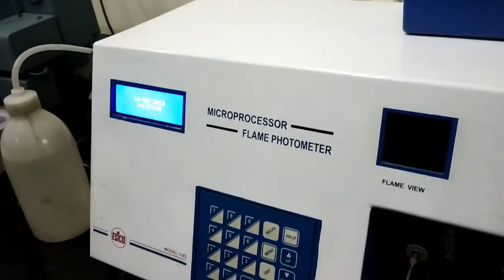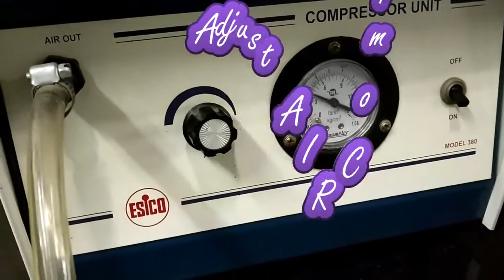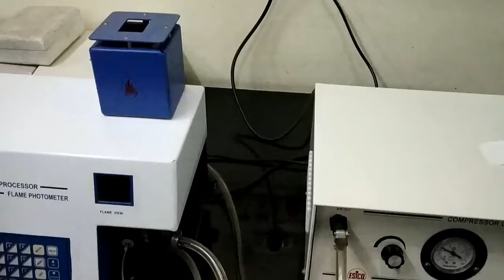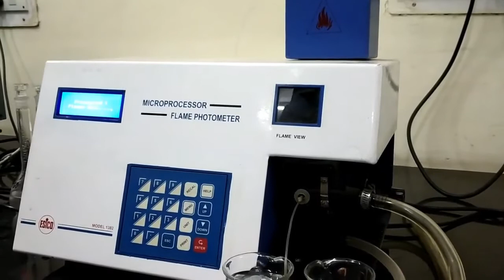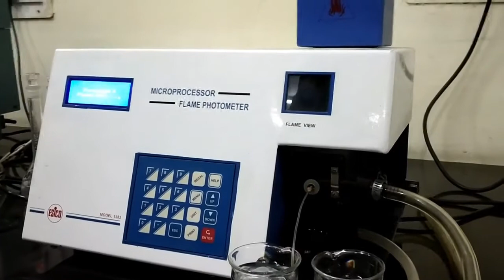Flame photometer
28 views  Feb 21, 2022  LABORATORYDEAL About LABORATORYDEAL – India’s Ultimate Online Shopping Site LABORATORYDEAL’s vision is to create India’s most reliable and frictionless commerce ecosystem that creates life-changing experiences for buyers and sellers. In February 2009, kamal kumar Bahl along with amit , started l - India’s largest online shopping marketplace, with the widest assortment of 3 Lac plus products across 800 plus diverse categories from over 125,000 regional, national, and international brands and retailers. With millions of users and more than 300, sellers, deal is the online shopping site for Internet users across the country, delivering to 6000+ cities and towns in India. In its journey till now, What's more, get timely notifications on your phone or tablet so that you don't miss amazing deals and offers.

Toll Free No. 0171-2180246 ( Order Help)

An Laboratory deal seller is generally trustworthy if they have a high star rating while also having a substantial number of reviews. Laboratory deal can also show you how many customer questions a seller has answered, as well as if they are a site-wide best-seller Click on the name of any more..